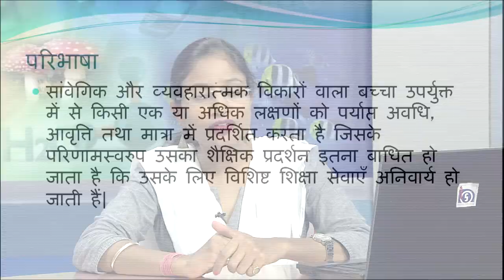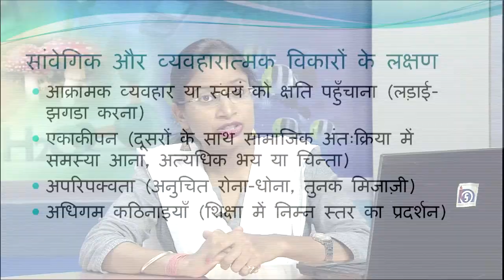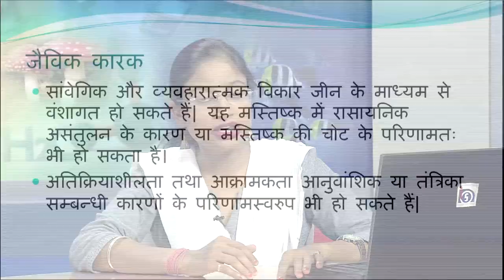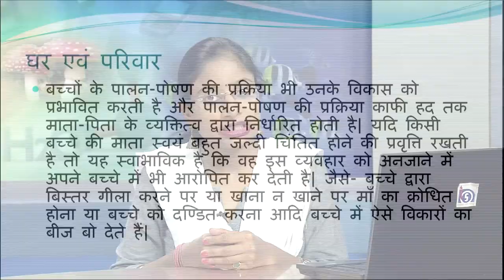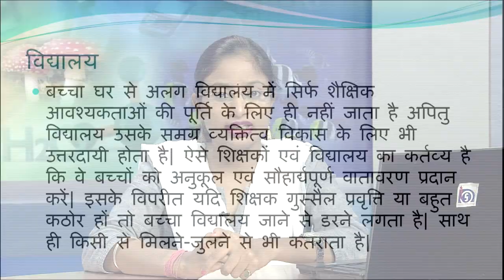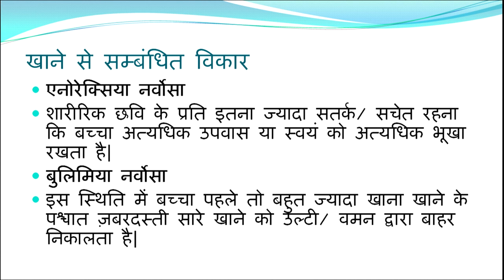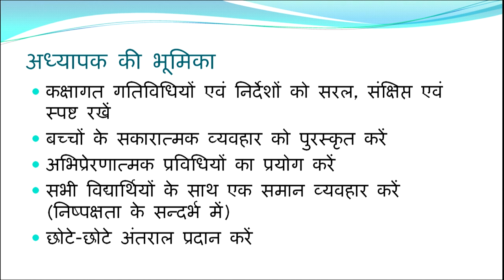Sanvegik aur Vyavharatmak Vikar